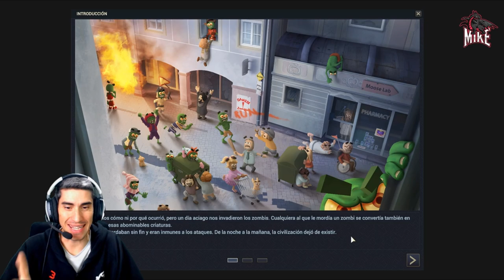HORA de ZOMBIFICAR //// Zombie Cure Lab 2